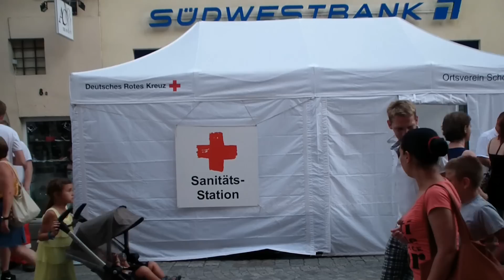ГЕРМАНИЯ.VLOG.ПРАЗДНИК ГОРОДА ГДЕ Я ЖИВУ.ОБЖОРСТВО.ПИВО.ТАНЦЫ .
В этом видео я приглашаю всех гостей своего канала в Германию на праздник города,в котором я проживаю.Каждый год целую неделю проходит этот массовый,очень музыкальный,весёлый праздник.